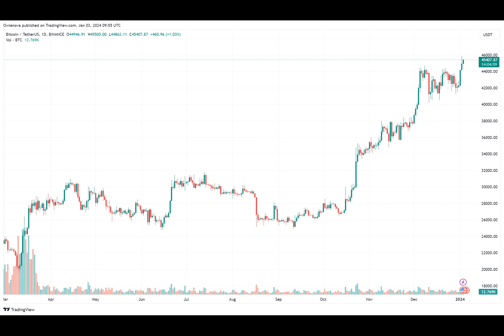Bitcoin Spot ETF Poised To Lure In Fresh Institutional Investors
President of the Chicago Board Options Exchange John Palmer has revealed his optimism on the approval of the Bitcoin Spot Exchange-Traded Fund and its effect on the cryptocurrency landscape.